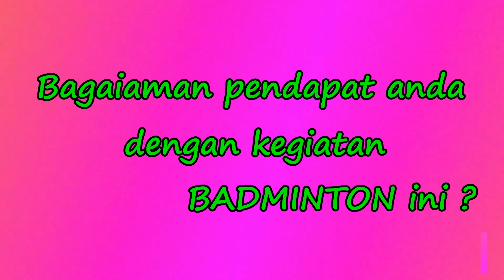Let's Play Badminton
#1 badminton player
009 dx badminton
01 buddy badminton
1 badminton avenue skelton
1 badminton court size
1 badminton mews
1 badminton player in the world
1 badminton road newport
1. badminton bundesliga
1. badminton club bayreuth
1. badmintonclub nürnberg
1.badminton club bad homburg
2 badminton bundesliga
2 badminton oyunu
2 badminton players
2 badminton rackets
2 badminton road croydon
2 badminton rules
2 badminton serves
2 badminton shots
2 badminton-bundesliga nord
2. badminton bundesliga süd
21 0 badminton
3 badminton close dy1
3 badminton close yo16
3 badminton court forest lake
3 badminton road
3 badminton road maidenhead for sale
3 badminton rules
3 badminton shots
3 badminton skills
3 badminton tactics
3 badminton techniques
4 badminton court size
4 badminton court wantirna
4 badminton courts
4 badminton kings
4 badminton rackets
4 badminton rules
4 badminton shots
4 badminton strokes
4 badminton tactics
4 legenda badminton
4 racquet badminton set
493 km/h badminton
5 badminton player name
5 badminton players
5 badminton players of india

hi qua badminton shuttlecock
hi-q badminton
history of badminton